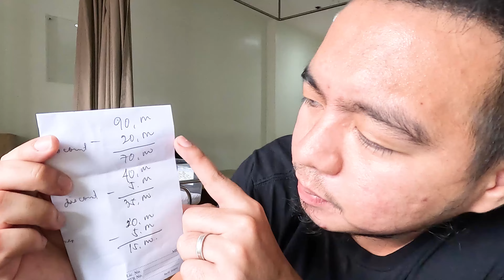Last day na namin sa hospital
Software Engineer Daily Vlog: Day 22 - Last day na namin sa hospital